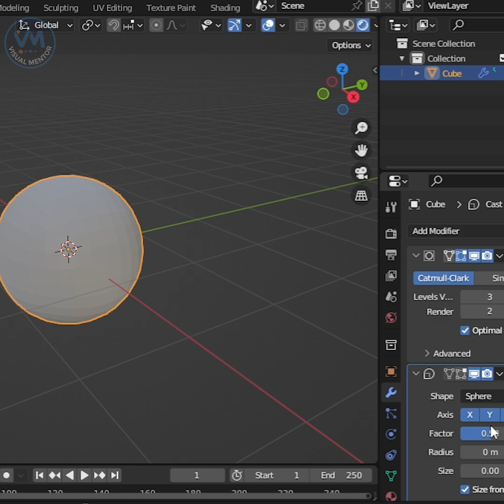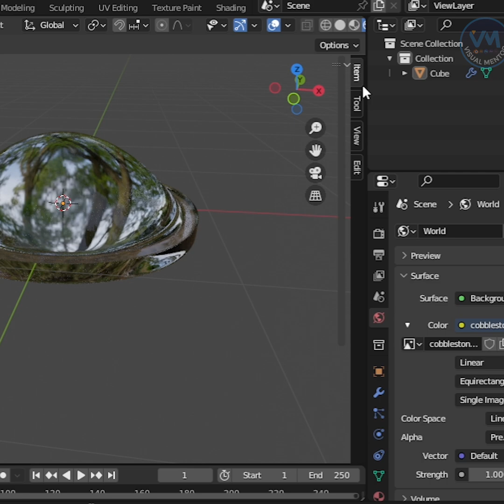How to create a lens model in Blender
We will move forward step by step modeling and tips in Graphics software. I hope it will give you a clear idea about the topic.